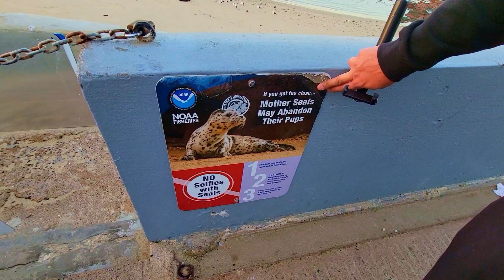A Day Trip to La Jolla San Diego | La Jolla Shores Beach | La Jolla Cove California | La Jolla Tour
hello!  I  am documenting my travels through my videos here on YouTube, an aspiring //Traveler :)
About this video:
 La Jolla is a hilly, seaside neighborhood within the city of San Diego, California, United States.

Here is my list of recommendations when visiting La Jolla let me know your favorite spot in the comments:
1) Ellen Browning Scripps Park.
2) Shell Beach
3) CHILDREN'S POOL
4) LOVELY SUNSET.

I hope you will watch our full video of A Day Trip to La Jolla San Diego | La Jolla Shores Beach | La Jolla Cove California | La Jolla Tour.

We appreciate your support which will motivate us to continue uploading videos.